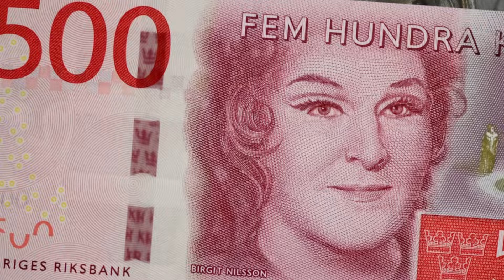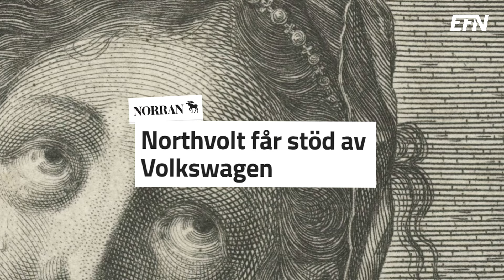Paris Hilton är tillbaka, är vi FÖR teknik-optimistiska och Sveriges befolkningskris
Barnafödandet i Sverige är på de lägsta nivåerna på över 20 år. Men är det verkligen ett problem och vilket sorts barn skulle få panelen att vilja bli föräldrar igen?

Sen gläds några åt att Paris Hilton är tillbaka med ny musik, 18 år efter dunderhiten ”Stars are blind”. Men finns det fler saker från 00-talet vi vill ha tillbaka?

Och vad händer uppe i Skellefteå och Northvolt? Är det vår teknik-optimism som nu biter oss i rumpan?

I veckans avsnitt av Mammons rike gör ingen mindre än Dominika Peczynski, tidigare Army of Lovers, Agri Ismaïl och Åsa Linderborg sällskap i panelen för att diskutera veckans heta ämnen.